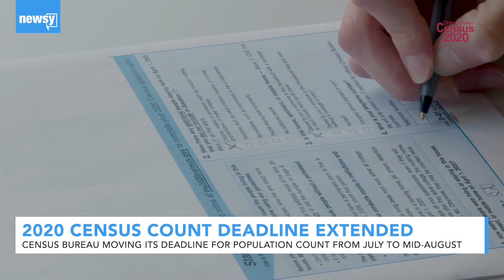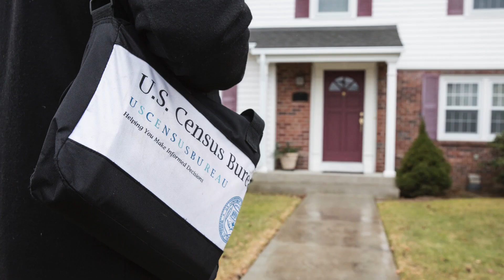2020 Census Count Deadline Extended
The bureau has until Dec. 31 to turn in the entire population count to the president, but officials can't predict whether that will happen.